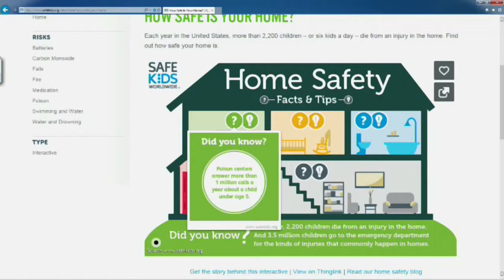Are you aware of the dangers to your children in your own home?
How aware are you of the dangers to your children—in your own home?